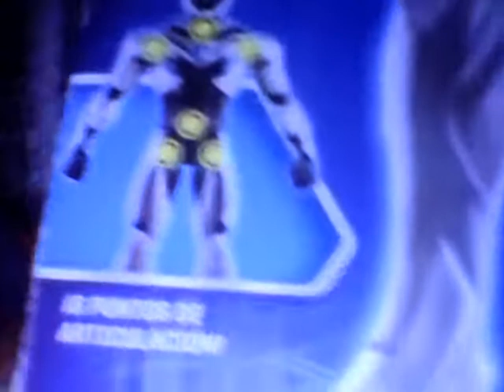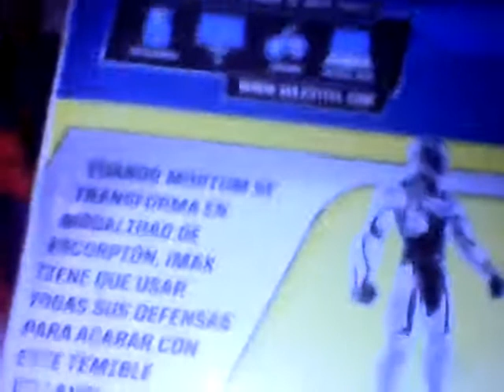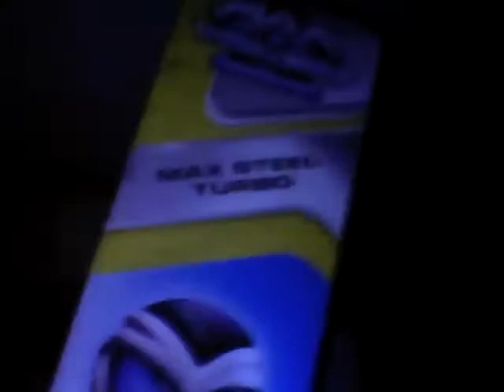Máx steel mattel